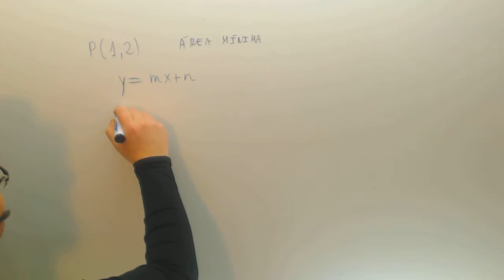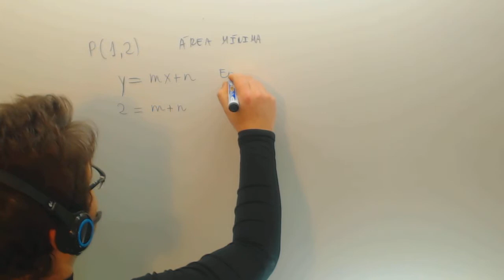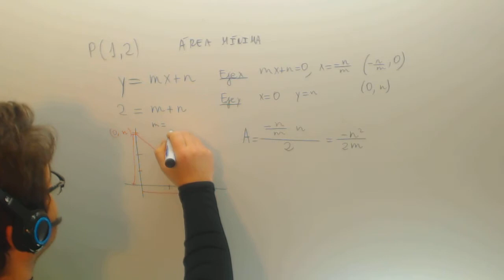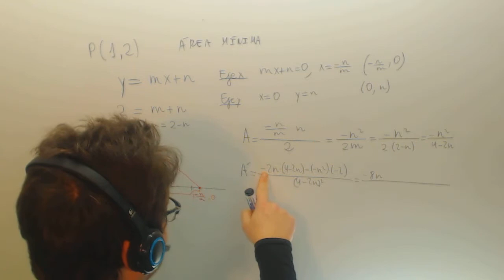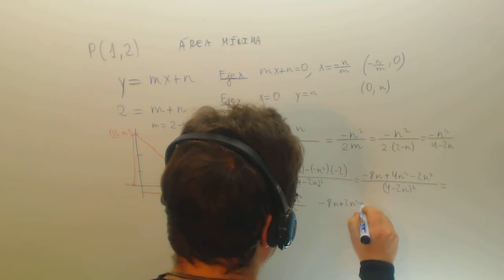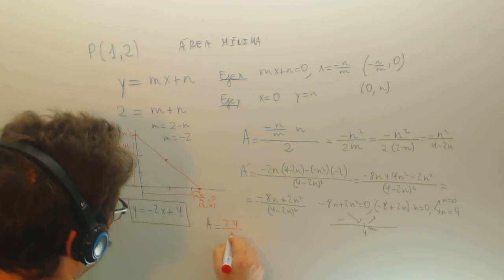Optimizacion Selectividad Rectas que pasan Matematicas Academia Usero Estepona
Optimizacion Selectividad Rectas que pasan Matematicas De entre todas las rectas del plano que pasan por el punto (1,2) encuentra aquella que forma con las partes positivas de los ejes coordenadas un triangulo de area minima Suscríbete a nuestro canal en Youtube para ayudarnos a seguir creciendo Academia Usero en Estepona, el centro de formación con más vídeos en Internet del Mundo presenta